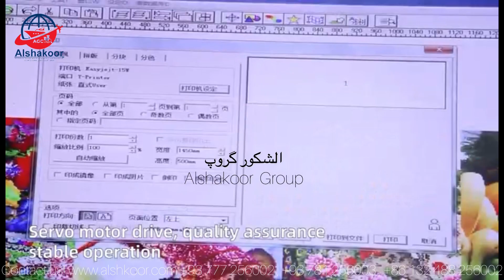تهیه ماشین آلات صنعتی عرضه مواد خام مجاز واحد های تولیدی خریداری و انتقال دهنده آموال تجارتی شما از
‏Alshakoor Group
تهیه ماشین آلات صنعتی
عرضه مواد خام مجاز واحد های تولیدی
خریداری و انتقال دهنده آموال تجارتی شما از تمام شهر های
چین  🇨🇳 به افغانستان  🇦🇫 به شکل متراته و کانتینری.
برای یک تجارت مصعون و قابل اعتماد با ما بپیوندید.
خدمات معیاری و با کیفیت را با ما تجربه کنید.
الشكور گروپ دنياي صنعت و تجارت
‏Alshakoor Group World of industries and Business

براي تماشاي ويديو هاي صنعتي و تجارتي لطفأ يوتوب چينل و تيك_تاك ما را سبسكرايب كنيد ، تا در آينده از فعاليت هاي صنعتي و تجاري ما آگاه شويد ،